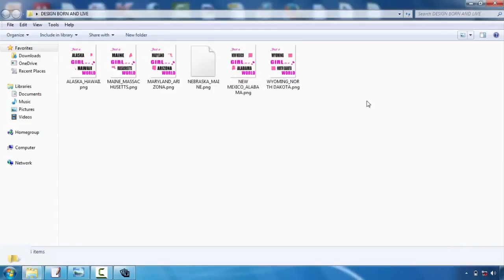Digital Tshirt Design Software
Talk with your chosen display publishing firm first. This will certainly save you a great deal of migraines over time. Although the majority of our t-shirt design pointers are applicable to all screen printing business, some business have specific preferences or restrictions. As an example, right here at Bigfish Screenprinting we ask that electronic data have actually font styles converted to courses or lays out and we just support the adhering to file formats:. ai,. eps,. pdf,. jpg, and.tiff. If you wish to discover more regarding our art standards, please visit this site.  Think about limiting the shades in your layout. If you have a limitless budget plan, this pointer will not relate to you, however the majority of beginners designing tee shirts are attempting to keep their prices down. Among the best methods to do this is to restrict your shade selections. Because of the way display printing works, each color in your layout will need the production of a brand-new film positive, as well as each film positive needs a brand-new display. As you may visualize, all these film positives and also screens can actually amp up the price. So if you're attempting to be thrifty, limit your style to 1-3 colors.    Choose your shades thoroughly. Communication is normally the primary need to produce a screen-printed tee, so it is very important to actually evaluate your colors. If you're printing on a white tee, for example, don't develop a light yellow design that will battle to be seen. Contrast is key, but making use of colors that enhance each other is likewise essential. This is a really visual suggestion, so if you do not have a good eye for shade, ask a close friend who does for help.   Maintain it easy. If it's your first time designing a t-shirt, keep your style rather easy. Simpleness is elegant and also will connect your message plainly as well as succinctly. A few of the most effective layouts are the most basic. Plus, complicated imagery and refined information are much more challenging to publish and also may not end up as you had really hoped.   Create a mock-up. A mock-up is vital to the production of a stunning tee shirt. After you have actually developed your design, print it out and hold it approximately a tee shirt. You could have to publish it out in a number of different sizes, especially if you're disputing whether to place it on one side of the upper body or hip. However the main goal below must be to look at the range of your design. Does it service a tee? If someone holds it up on their upper body and also stands a number of feet far from you, can you still checked out words as well as construct the images? Figure out what works and just what doesn't work now, before you go through the printing process.  Newly printed tee shirts are not offered our door by storks, however. They are made by day-to-day individuals with a concept and also an objective. So if this is your first time making a tee shirt, don't be too intimidated. Several amateurs have actually tackled the exact same job and also attained a lovely result. To assist you in your mission, we have actually created a list of fundamental t-shirt design ideas. They typically aren't magic yet they will certainly aid you push forward with your design and also avoid amateur errors.  Ask for aid. If you're having trouble, deal with the designers at the display printing business. They could aid you change your rough sketches into an appealing, appealing design. They could likewise supply assistance when you're choosing shades and also provide added tee shirt style tips.